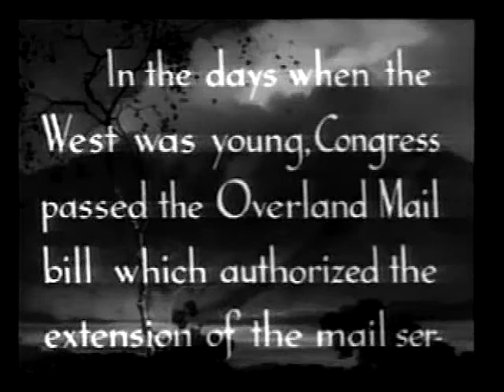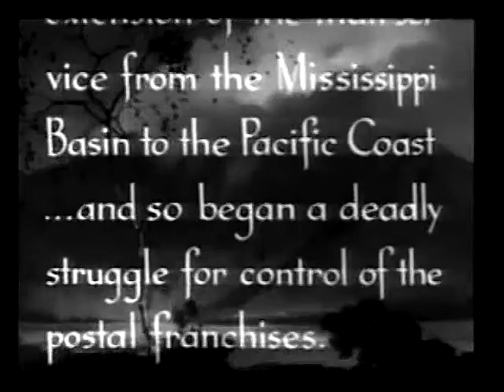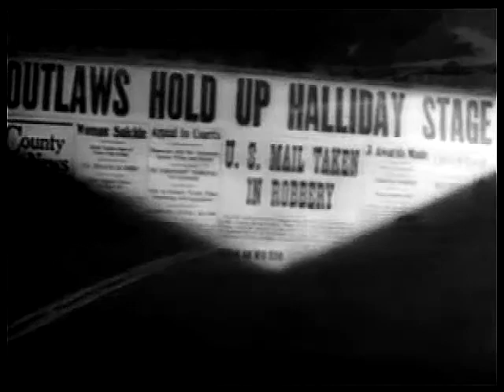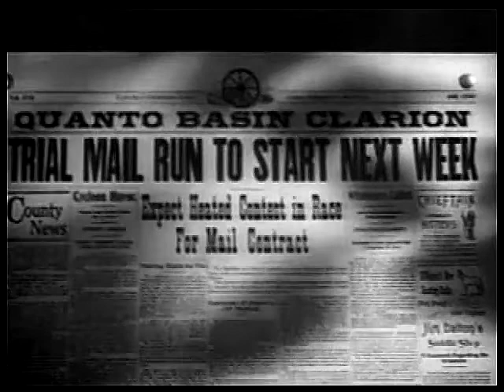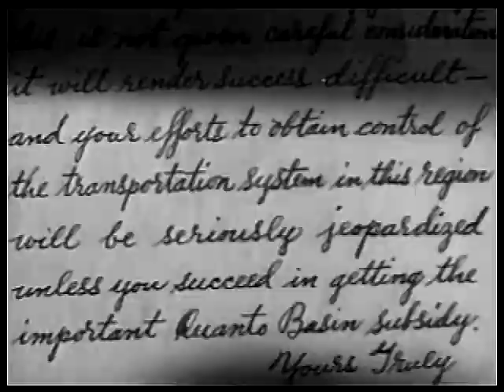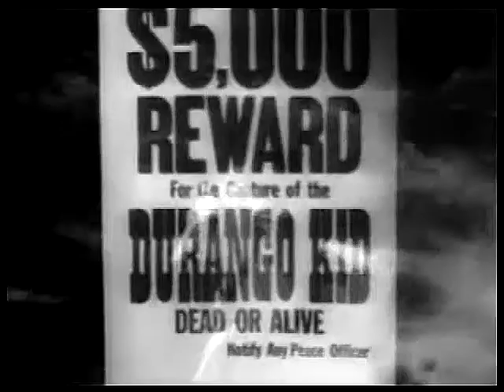The Durango Kid - Blazing The Western Trail - Charles Starrett, Tex Harding